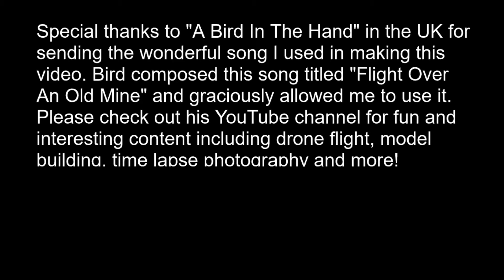042520 Doolittle and Loretta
The Doolittle and Loretta saga continues. I think Loretta is finished lining the nest.  She spends longer and longer periods just sitting on the nest.  I hope that indicates eggs are forthcoming.  Doolittle makes a very brief appearance at about 3:31. He's only there for about a half second so have your pause button ready lol.  Special thank you to "A Bird In The Hand" my friend in the United Kingdom for supplying the music for this video.The song is called "Flight Over An Old Mine".   Please visit his channel.  It's very entertaining. He's a multi-talented chap and is very friendly and generous with his knowledge.  I hope you are all healthy and well and returning to normal.  Thanks for stopping by  - Sonic Ox.